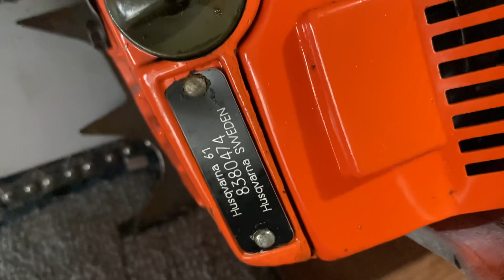Husqvarna 61 thuy điển siêu vip . giá 4tr800k . liên hệ : 0944787771 zalo